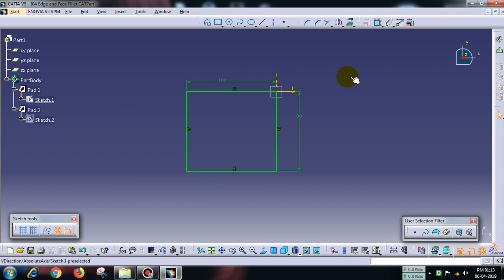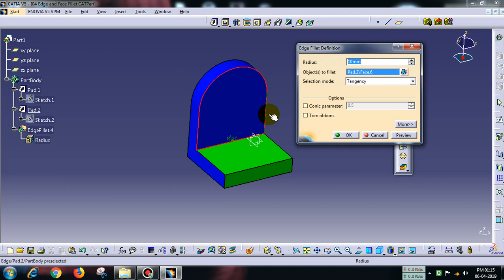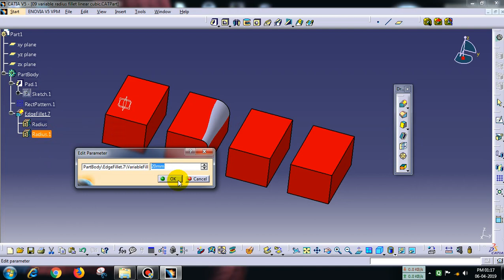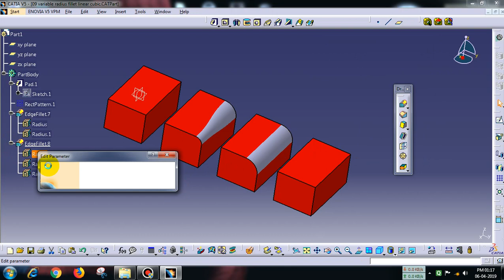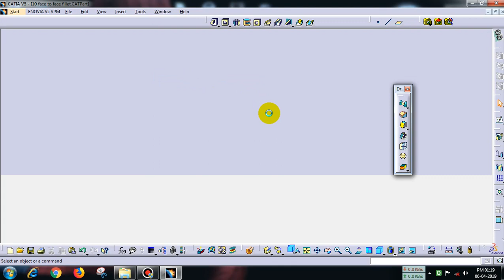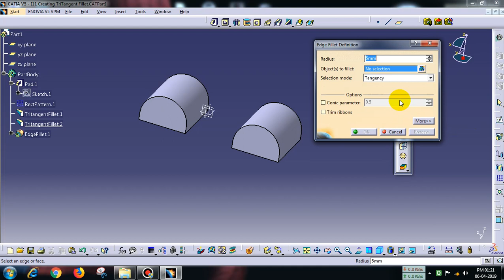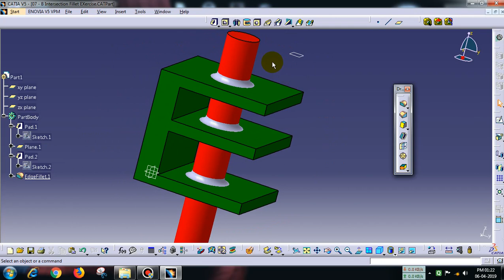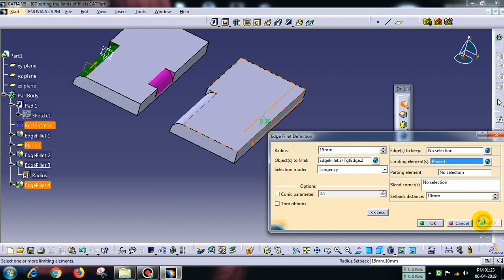Catia Tutorial 21: Edge Fillet all in one